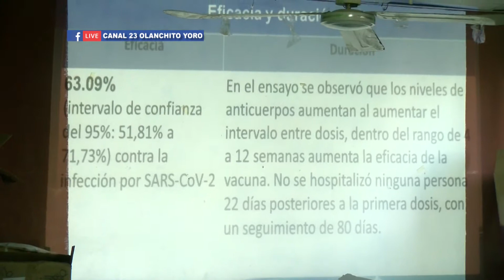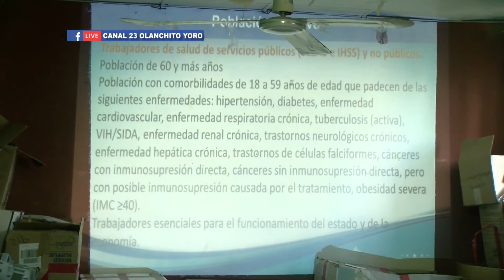SE IMPARTE CAPACITACION A PERSONAL DE VACUNACION DEL HAME PARA LA APLICACION DE LA VACUNA CONTRA EL